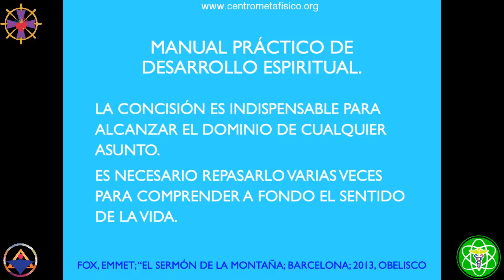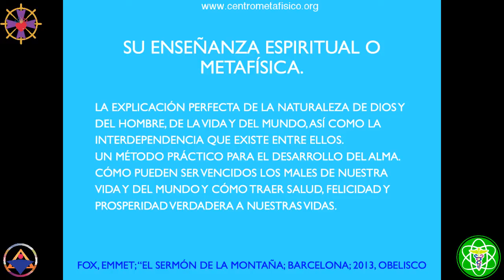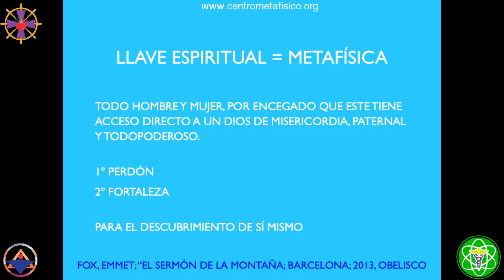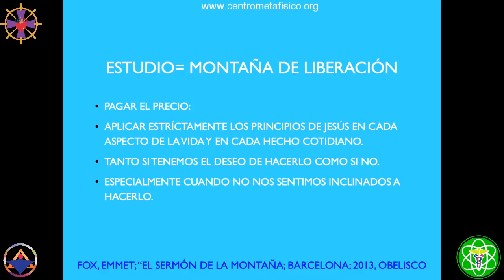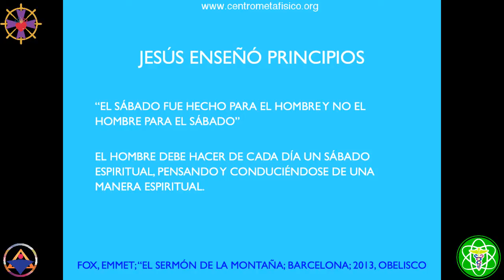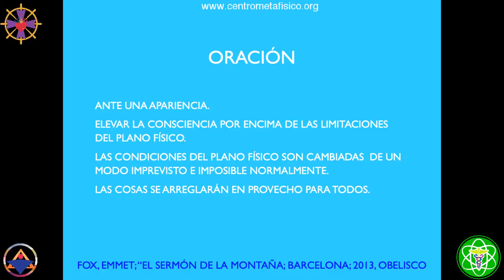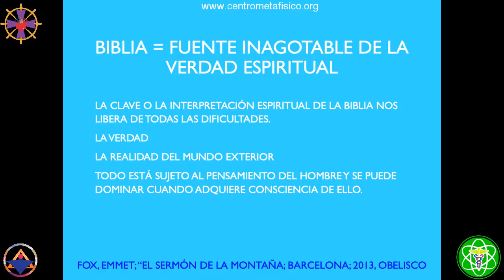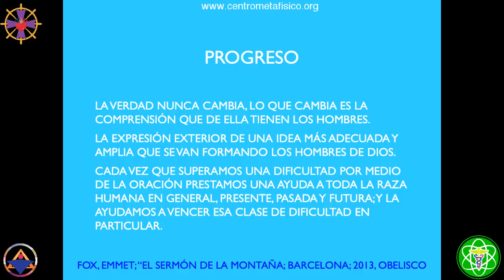ENSEÑANZAS DE JESÚS- Sermón del Monte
🧡DONACIÓN VOLUNTARIA

🎧AUDIOLIBROS
☩ Basado en "El Sermón de la Montaña" de Emmet Fox
☩ La Enseñanza de Jesús es pública y la más conocida y es la que más tenemos que analizar para entender y superarlo todo por medio de un manual práctico de desarrollo espiritual.

Dinos de donde nos visitas en los comentarios,  y dale a la campanilla para recibir los avisos en directo.
☩ Imparte Román R. Calápiz desde Monterrey, NL, México el 22 de septiembre de 2019